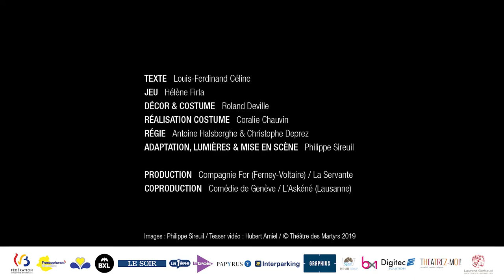VOYAGE AU BOUT DE LA NUIT - Louis-Ferdinand CÉLINE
Mise en scène de Philippe Sireuil
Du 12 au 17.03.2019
Au Théâtre des Martyrs

« DANS CE MÉTIER DÊTRE TUÉ, FAUT PAS ÊTRE DIFFICILE, FAUT FAIRE COMME SI LA VIE CONTINUAIT, C'EST ÇA LE PLUS DUR, CE MENSONGE. »

Il fallait une langue nouvelle, puissante, compacte, éructante, précise et raffinée pour rendre compte de l’horreur de la guerre de 14. Louis-Ferdinand Céline l’a inventée pour décrire le parcours de Bardamu, des tranchées à la banlieue en passant par quelques colonies africaines. L’adaptation de cette peinture expressionniste d’un début de siècle fracassant dans tout son enfer s’est concentrée sur les premiers chapitres narrant la vie du soldat délaissant un jour la place Clichy pour embarquer dans l’absurdité de la guerre.

Chapeau melon vissé sur la tête, costume trois pièces, cigarette roulée au coin des lèvres, Hélène Firla fait surgir la voix de Bardamu qui à vingt ans « n’avait plus que du passé ». Elle cisèle cette sublime logorrhée et nous entraîne au cœur de la violence des tranchées convoquant tous les sens : la vue, l’ouïe et l’odorat avec le tabac qu’elle roule et fume.

« Le livre de Louis-Ferdinand Céline est un long cri qui n’a pas ni d’ébranler les hommes » a écrit Charles Plisnier en 1932. Plus de quatre-vingt cinq ans plus tard, la prévision s’avère juste.

DATES
Les représentations auront lieu du 12 au 17 mars 2019.
Les mardis et samedis à 19h00, les mercredis, jeudis et vendredis à 20h15, le dimanche 17.03 à 15h00.
Bord de scène après le spectacle mardi 12.03.

GÉNÉRIQUE DU SPECTACLE

TEXTE Louis-Ferdinand Céline
JEU Hélène Firla
DÉCOR & COSTUME Roland Deville
RÉALISATION COSTUME Coralie Chauvin
RÉGIE Jean-Philippe Monteiro
ADAPTATION, LUMIÈRES & MISE EN SCÈNE Philippe Sireuil

PRODUCTION Compagnie For (Ferney-Voltaire) | La Servante COPRODUCTION Comédie de Genève | L’Askéné (Lausanne)

Teaser : Hubert Amiel
Images : Philippe Sireuil